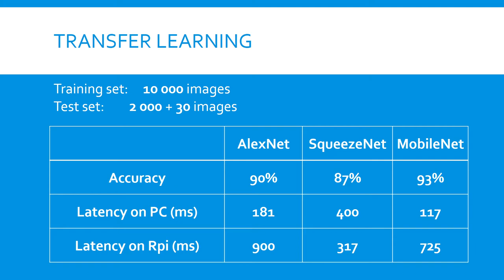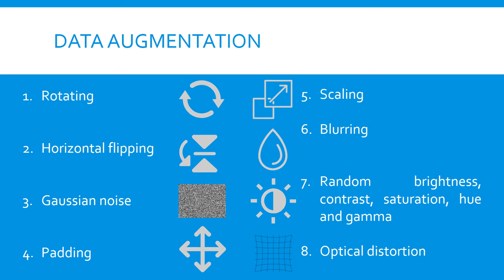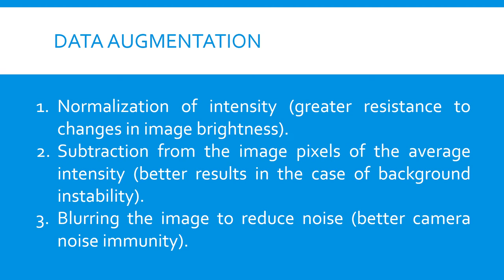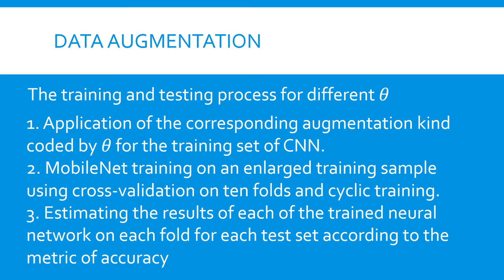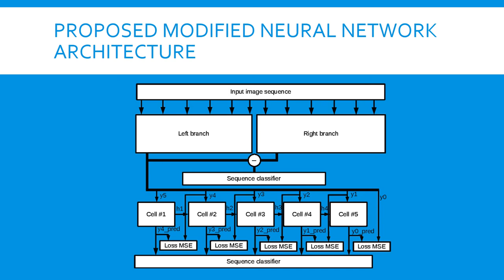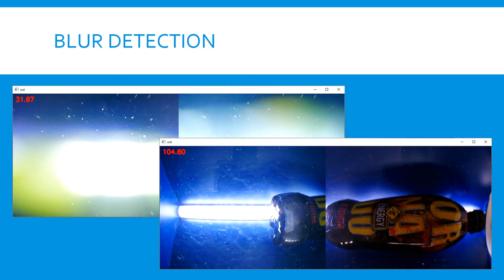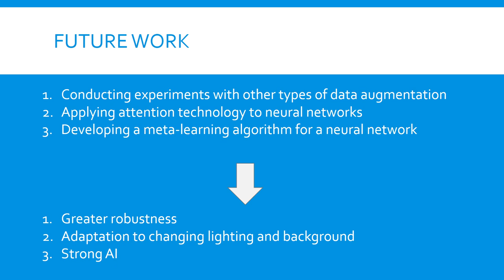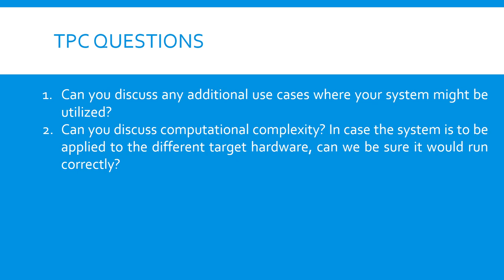ZINC 2020 - The Image Sharpness Estimation and the CNN Training Enhancement in the Empty...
The Image Sharpness Estimation and the CNN Training Enhancement in the Empty Containers Recognition System of Reverse Vending Machine

Andrey N. Kokoulin (Perm National Research Polytechnical University & PNIPU, Russia); Aleksandr Knyazev (Perm National Research Polytechnic University, Russia)

The automatic reverse vending machine (RVM) "Sortomat" accepts plastic bottles for further recycling. The analysis of the received containers is performed by running the neural network script. Computations are performed by the Raspberry Pi whose computing power is small and image processing by neural networks takes a lot of time. This paper discusses two procedures that verify the necessity to run a neural network script. The first function allows us to find out whether the camera is powered on and whether pictures are taken in focus and are sharp. The second function reports whether there is an object inside the RVM which is suitable for recognition. This approach helps to decrease the total operating time by estimating the necessity of neural network running and by avoiding the blurred and faulty image processing. The second problem discussed in this article is the image data source augmentation methods for object recognition accuracy enhancement.